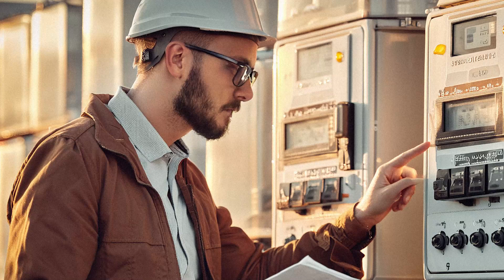Spontaneous Human Combustion: Real Cases and Scientific Theories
Have you ever heard of spontaneous human combustion (SHC)? This mysterious and controversial phenomenon has puzzled scientists and intrigued the public for decades. In this video, we delve deep into the real cases, scientific theories, and myths surrounding spontaneous human combustion.